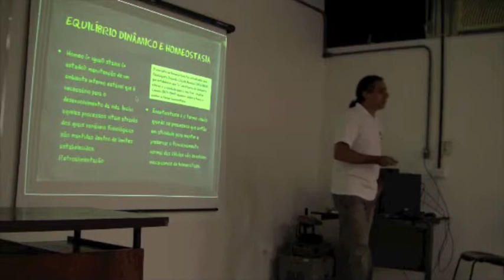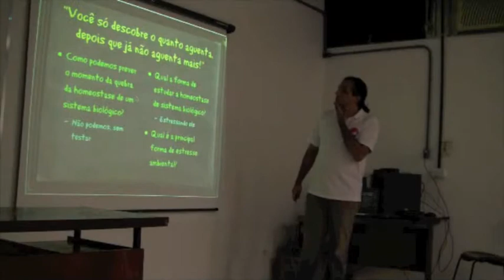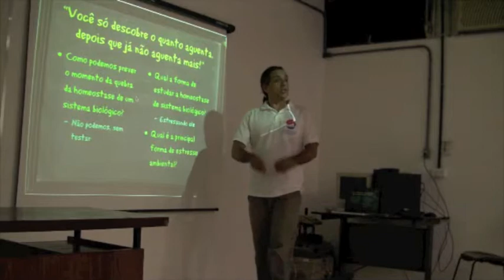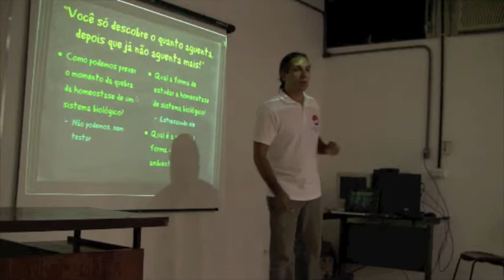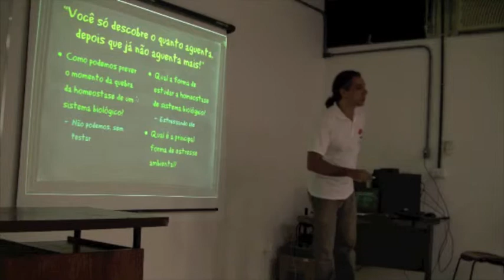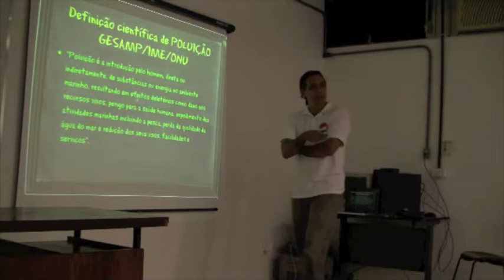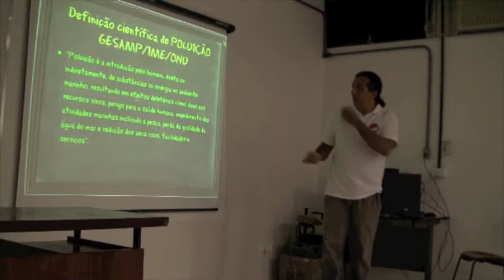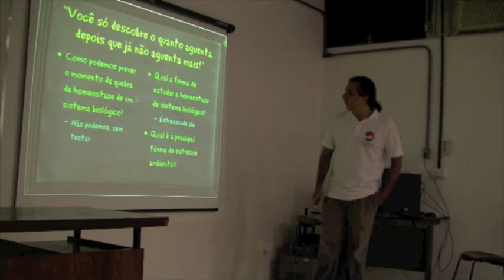Ecologia é Biofísica - parte 04/12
Palestra apresentada aos alunos de graduação em Biofísica e Nanotecnologia da UFRJ. Parte 4: Relação entre os conceitos de homeostase e estresse entre organismos e ecossistemas. Relação com o conceito de poluição.